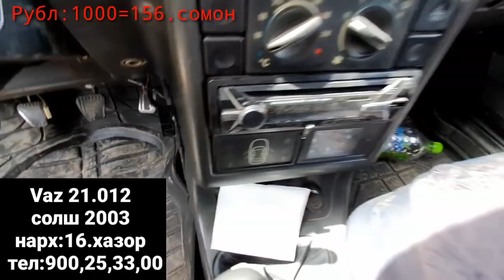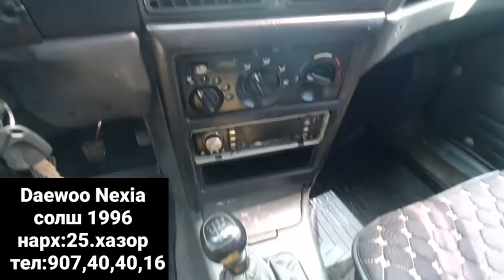Мошинбозори Хисор!Daewoo Nexia,Vaz 21.012,Mercedes 190,Hunday Avante,Hunday STAREX,Vaz 21.015,ГРУЗАВ